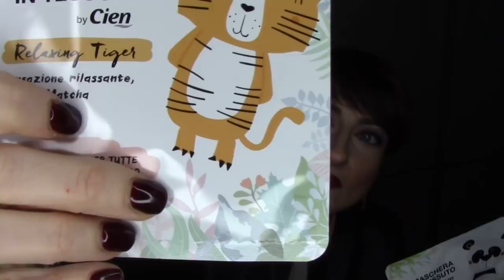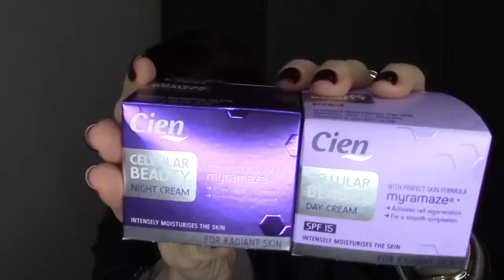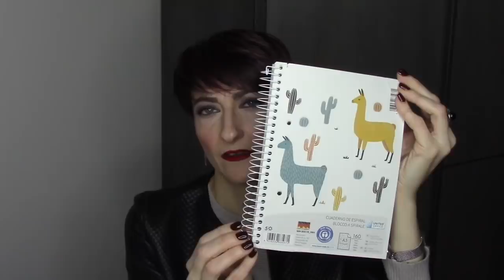BB Cream CIEN? LIDL CHE PASSIONE! SaimonLovesMakeUp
10% di sconto con ordini da US$49 con il codice YSSIMONA10.

Se vuoi uno sconto di 8€ sul tuo primo ordine o del 25% nel caso sia già cliente di LALALAB, puoi usare il codice SAIMONLOVESMAKEUP